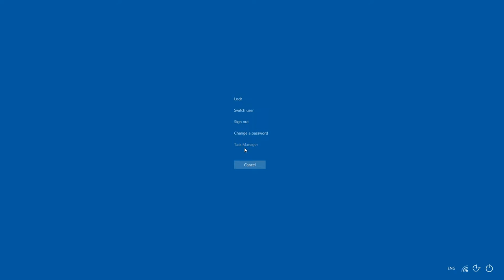The Room That Somehow Killed Me twice: Doom Monster House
I just felt i had to show my respects to this room in the game cuz it actually managed to kill me lol! And i'm sure it gets much harder so for thosse who have played farther don't mind me i'm still going through it as i'm uploading this :p
I'll be sure to upload longer videos for those who actually wanna watch and see the story!